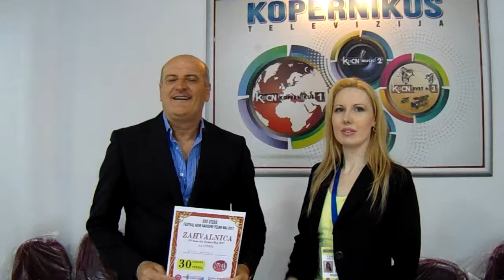Nezo Haverić o Uteks festivalu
XVII Uteks festival maj 2017, Kopernikus televizija, razgovor vodila Danijela Daca Jovanović